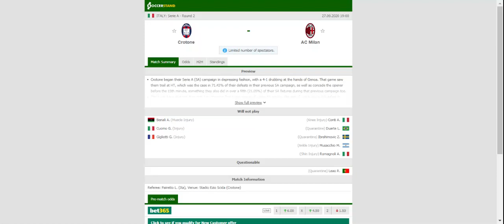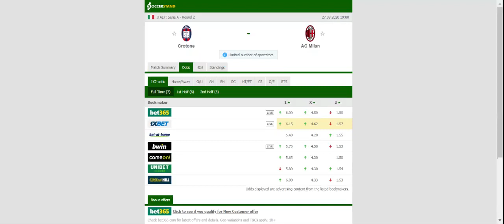CROTONE VS MILAN PREDICTION & BETTING TIPS - 27/09/2020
2021 college football predictions,
2019 college football predictions,
2020 ncaa football predictions,
nc state football predictions 2020,
2020 nebraska football predictions,
2020 uga football predictions,
10 football predictions 2020,
football songs,
football vines,
football skills,
football daily,
football games,
football khela,
football live,
football pump up,
football anime,
football analysis,
football asmr,
football agility drills,
football american,
football academy,
football anthem,
football boots,
football big hits,
football bloopers,
r/b football,
f c b football,
mattyb football,
s.a.b football,
football chants,